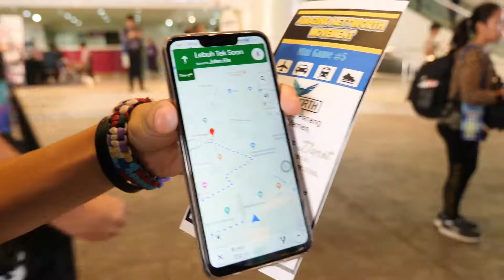EP5 TEASER | Amazing Nettworth Movement 2019